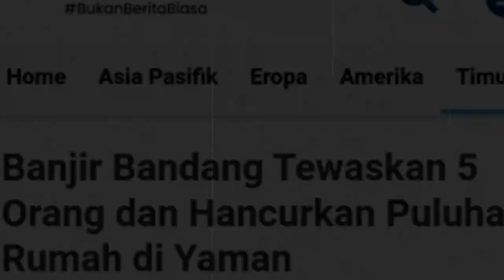BARU SAJA YAMAN BAK T5UN4M1 !! Banjir Bandang H4nyutk4n Mobil-Rumah! Banjir Yaman Hari Ini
banjir yaman,
banjir taman cibodas tangerang hari ini,
banjir taman cibodas tangerang,
banjir taman cikande,
banjir taman asri,
banjir tamanan trenggalek,
banjir taman bali,
banjir taman semanan indah,
banjir tamanan trenggalek hari ini,
banjir taman mini,
banjir tabanan,
banjir di yaman,
banjir tamansari hari ini,
yaman sekarang,
yaman saat ini,
keadaan yaman saat ini,
wali di yaman,
yaman hari ini,
niyama banjir hari ini,
banjir di joben hari ini,
banjir di kemang selatan,
banjir di bukit rawi,
banjir bukit rawi hari ini

Halo Semua!